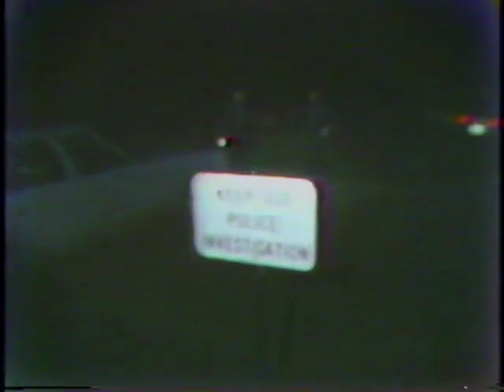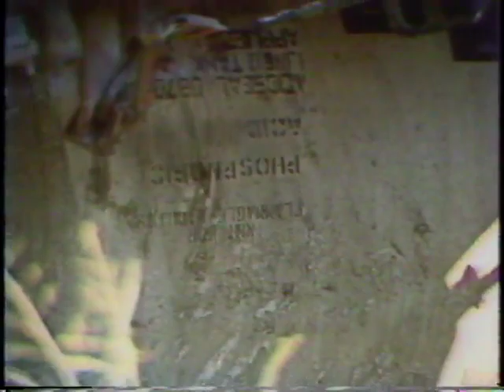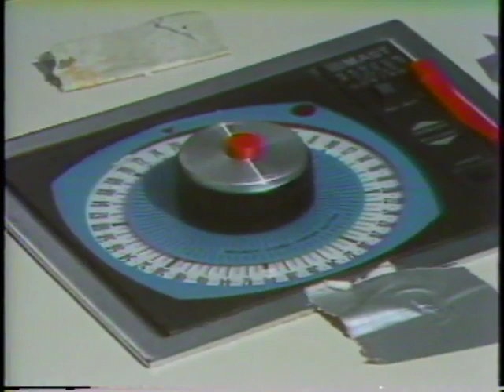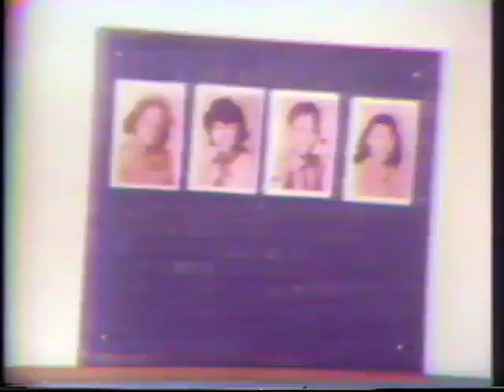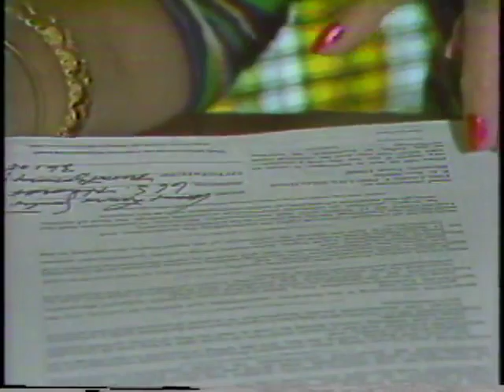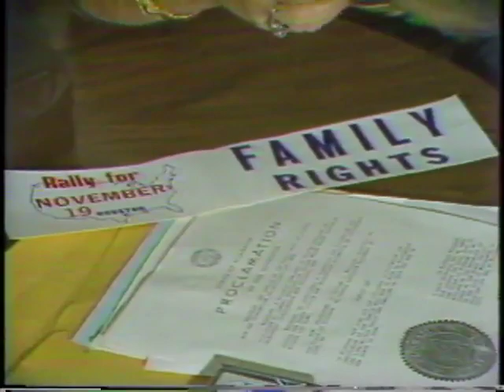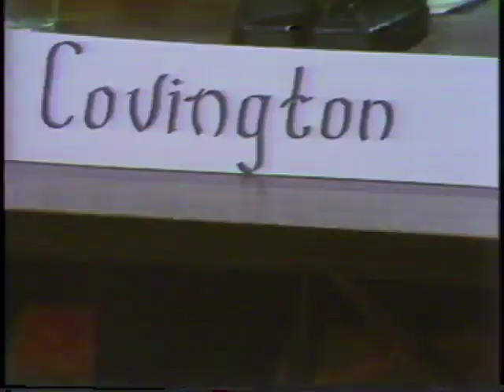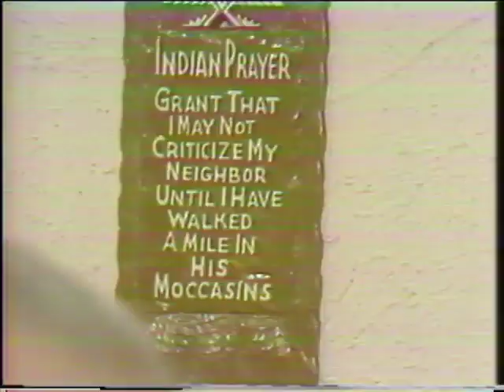WSFA item A033.0004